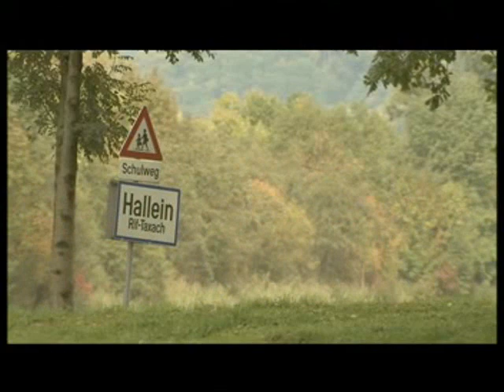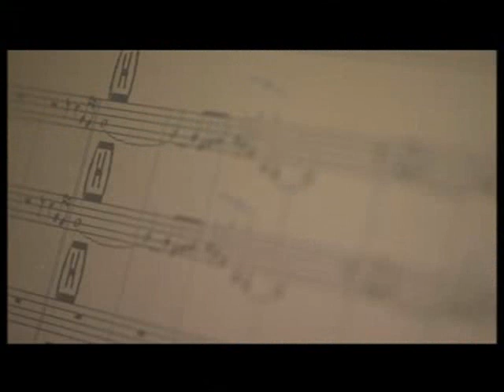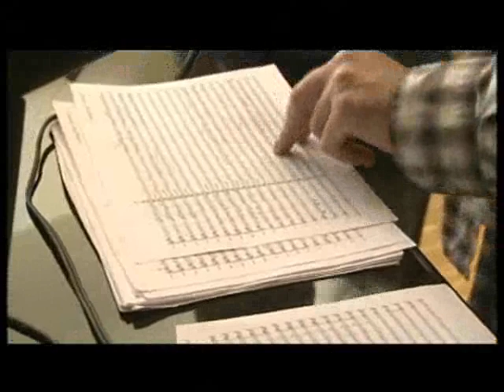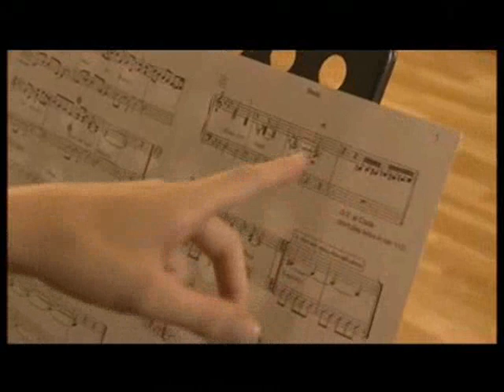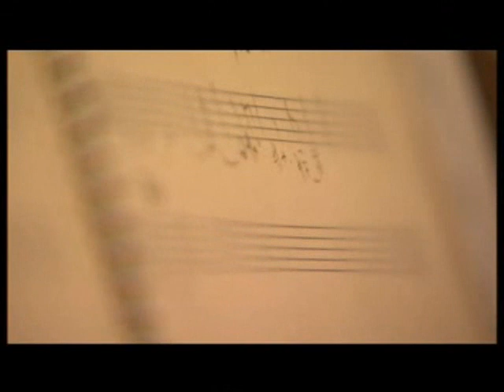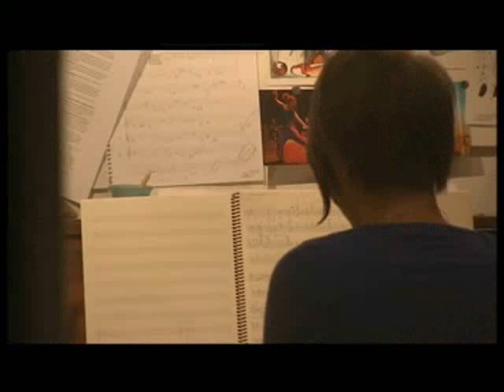Porträt Ángela Tröndle PART I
Kaspar Film München drehte Anfang Oktober 2008 im Auftrag von Salzburg TV dieses 15 minütige Porträt über mich.